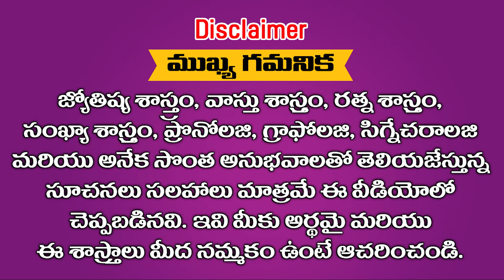2023 లో కారులో తిరిగే రాజయోగం ఈ రాశులు సొంతం చేసుకోబోతున్నాయి || Ramm Krish Nihan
2023 లో కారులో తిరిగే రాజయోగం ఈ రాశులు సొంతం చేసుకోబోతున్నాయి || Ramm Krish Nihan